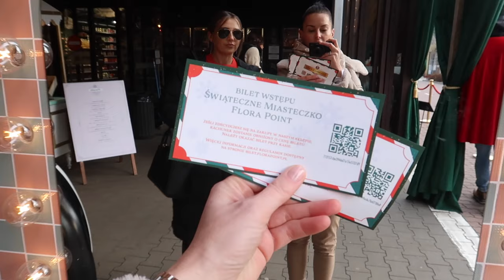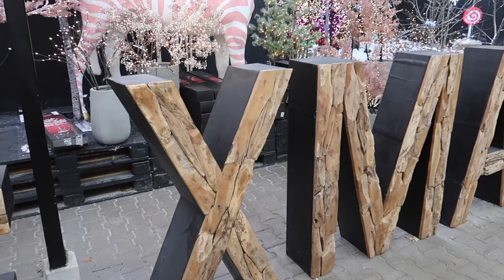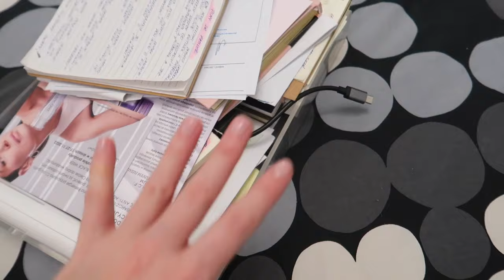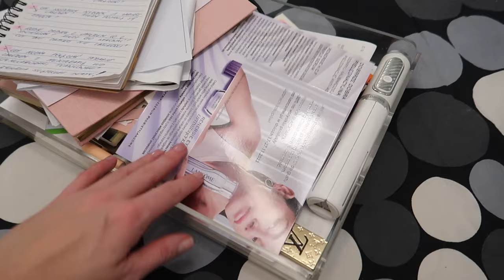ŚWIĄTECZNA FLORA POINT🧑🏻‍🎄🎄 I PŁATNE WEJŚCIE⁉️ NAJPIĘKNIEJSZE DEKORACJE - SPOTKANIE Z MEGG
Nie ma piękniejszych dekoracji świątecznych niż we Flora Point! Koniecznie sprawdź ten daily vlog!

‼️ Muzyka w filmie:
ES_Song: ES_The Christmas Memories - Loving Caliber